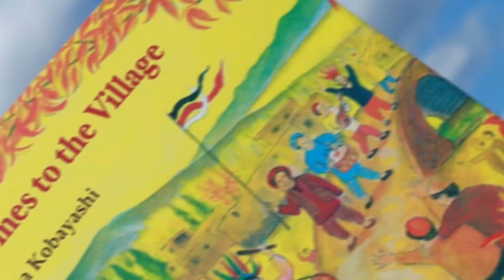Fun, Fun, Fun! The Circus Comes to the Village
Yamo’s Village Series, Book 2
by Yutaka Kobayashi

When fall arrives, the circus comes to Yamo’s village, one of the few pleasures for the villagers. Yamo and his friend Mirado, whose father is also away at war like Yamo’s brother, get very excited. On the day of the circus, the boys browse the street vendors, ride the swings and enjoy the shows. Mirado plays his father’s flute with the circus band and his music moves the people’s hearts and the audience applauds enthusiastically. The next day, Mirado decides to travel with the circus. Once the circus leaves, the villagers prepare for the severe winter ahead. As the wind blows Yamo thinks about Mirado and wonders how he is doing. Then, one day, snow falls. The villagers are happy, since the snow promises the next year’s harvest.